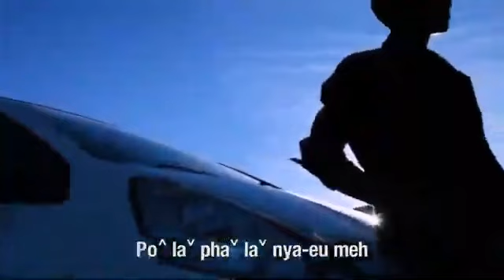เพลงพระเยซูผู้ทรงเป็นพระเจ้า YeˬSuˇMiˬYehˇMeh.